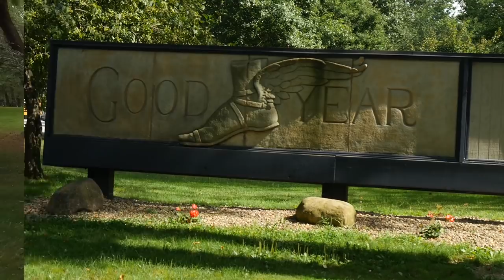Flite Test | FT Bushwacker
Your requests for an STOL design have been answered!